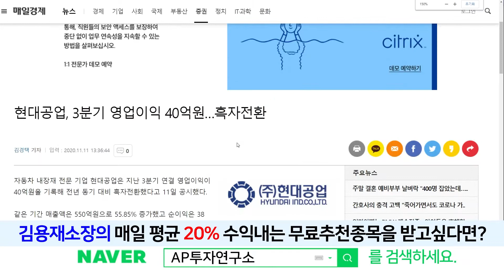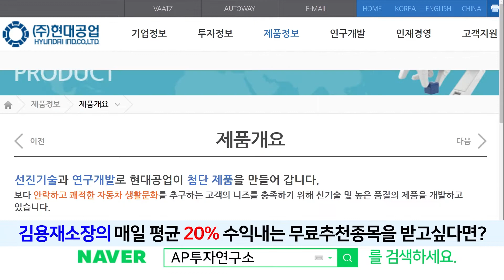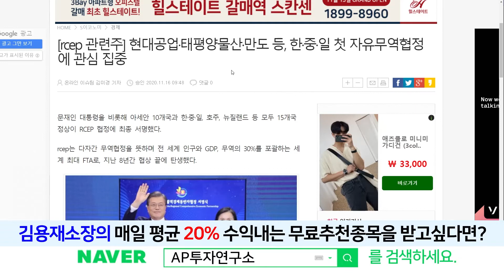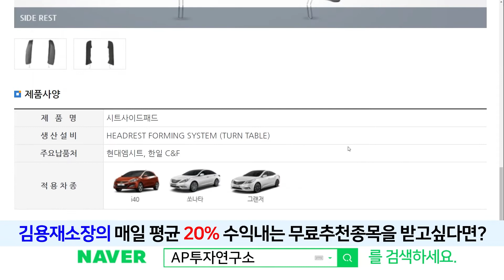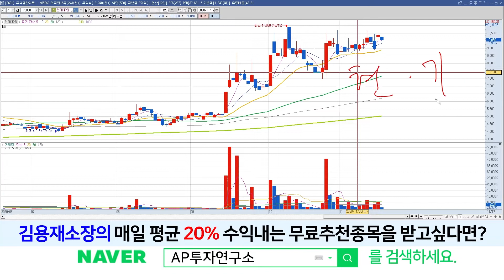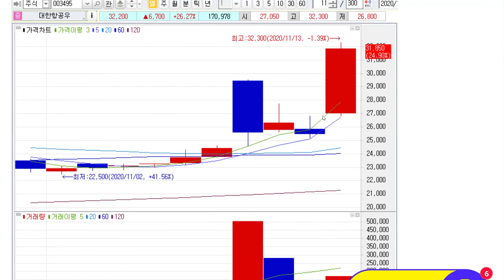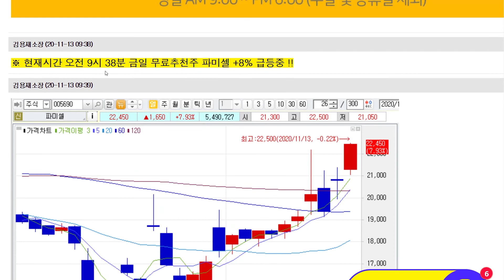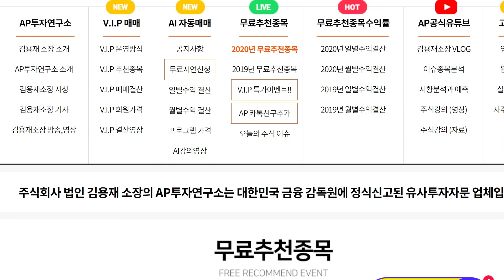현대공업(170030) - 최대FTA , RCEP 협정에 수혜 기대?